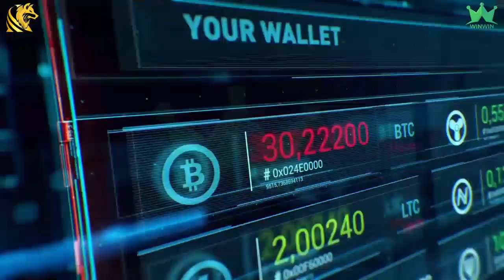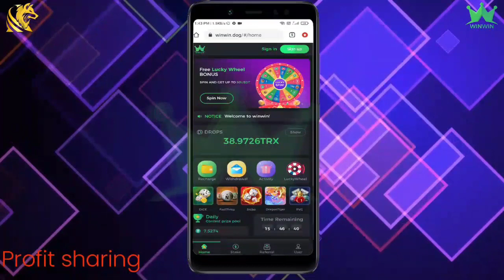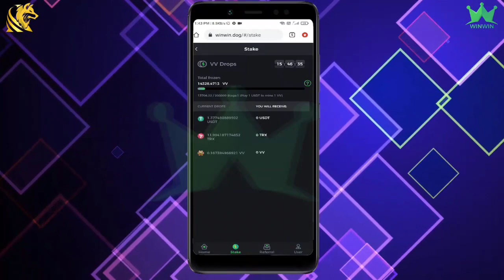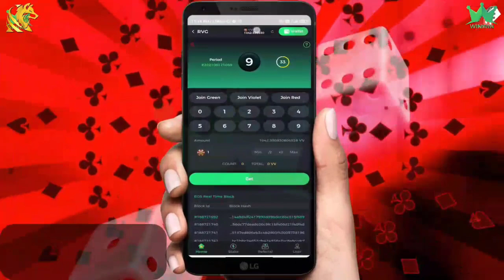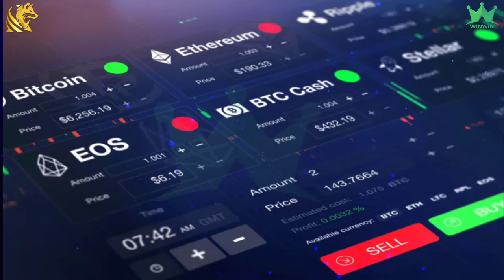🚀Airdrop: Winwin Kazım App | VV Token Blockchain Oyun Uygulaması | USDT Airdrop | Pi Haberleri